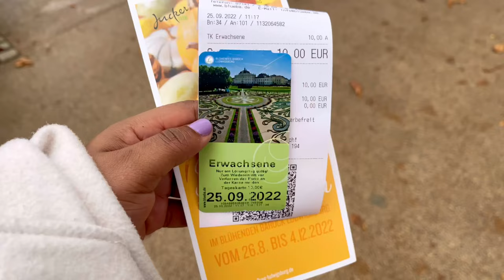Things to do in Germany | Ludwigsburg Pumpkin Festival | Weekly Vlog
Germany is one of the most beautiful countries to visit in the Europe!  Ludiwsburg is a town in Baden Wütternburg where you will find a yearly pumpkin festival happening until December 5th.

Ludwigsburg, city, Baden-Württemberg Land (state), southwestern Germany. It lies along the Neckar River just north of Stuttgart. Ludwigsburg (its name meaning “Ludwig’s Castle”) was founded by Duke Eberhard Ludwig of Württemberg around his palace (1704–33), the largest Baroque palace in Germany

My channel features tips on

- How to learn German Fast
- Learning German Tips
- German language made easier
- Quick ways to learn German
- Working in Tech
- Working in Automotive
- Automotive Technology

Hey you! Are you moving to Germany? I have many tips on moving of Germany or moving abroad in general. Whether you are moving from the USA to Germany or moving from the UK to Germany, I will give lots of fun tips on moving to Germany.

ABOUT ME
Hey you! Im Berveleen and I moved from the UK to Germany to pursue my dream of learning German. What was supposed to be 1 year, ended up being 7 years in Germany :D! In my videos, I talk about working in tech, working in automotive and moving abroad, that is moving to Germany. I give tips on how you can make your moving abroad experience much more comfortable. Aside from that, I love sharing random life experiences because you never know who might need that smile :)!